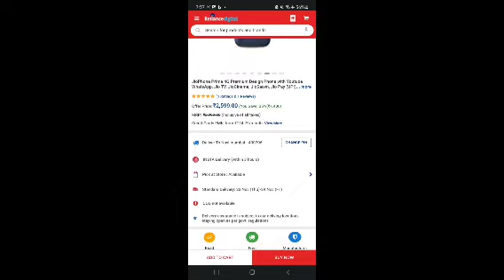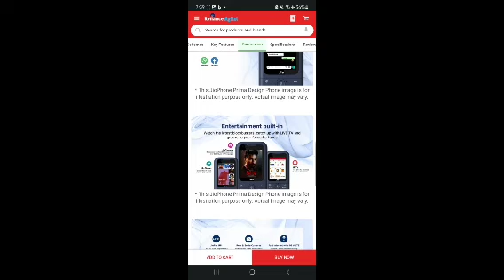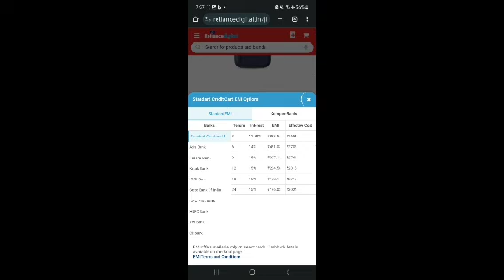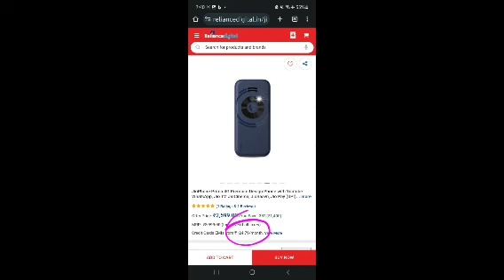125 रुपये की EMI में मिलेगा Jio 4G Phone! जानें कहां और कैसे खरीदें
125 रुपये की EMI में मिलेगा Jio 4G Phone! जानें कहां और कैसे खरीदें

Jio Prima
Jio Prima features phone
jio prima 4g phone
jio prima 4g features
jio prima 4g price
jio prima phone 4g
jio prima 4g review
jio prima 4g unboxing
jio phone prima 4g
jio phone prima 4g launch date
jio phone prima 4g price
jio phone prima 4g unboxing
jio phone prima 4g diwali
jio phone prima 4g hands on
jio phone prima 4g specifications
jio prima phone unboxing